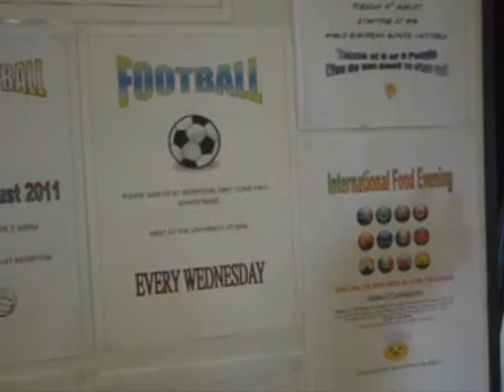Tour of Anglo European